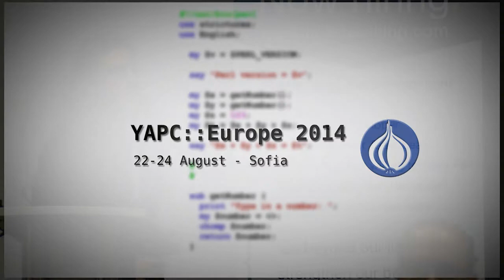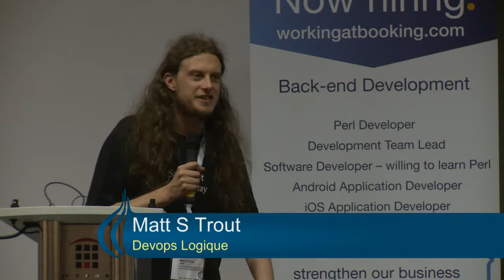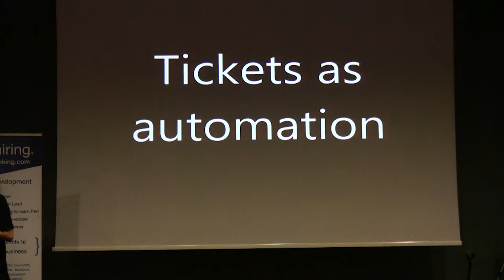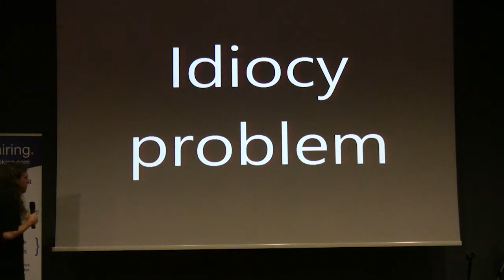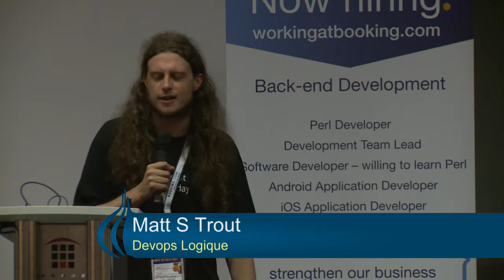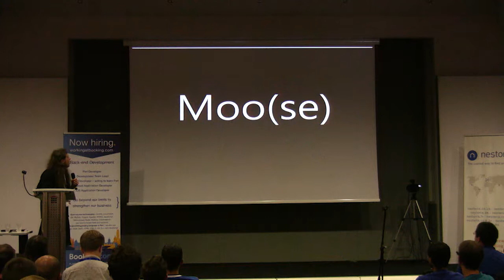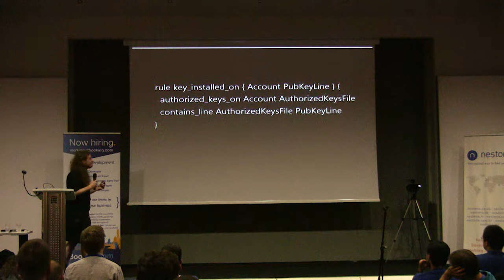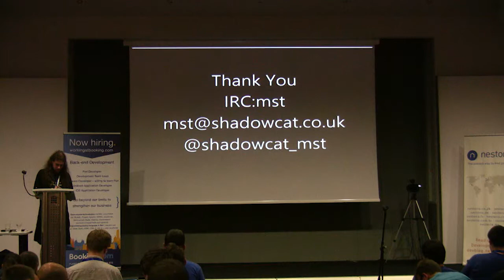Devops Logique - Matt S Trout (‎mst‎)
?- predictable(reality).
false.

?- theory = practice.
false.

Most of us already owe prolog a debt indirectly via erlang.

However, logic programming in and of itself has much to teach us about
approaches to systems - taking declarative system descriptions to a new
level of abstraction, and finding ways to integrate these ideas back into
more common workflows.

From prolog to erlang to haskell to lisp to tcl and then back to prolog I
have journeyed, and I'd like to share some of the beautiful and brilliant
things I've discovered along the way and why I think they might make us
better operations geeks.

And when approaching new languages, always remember: You can't scare us,
we've used m4.